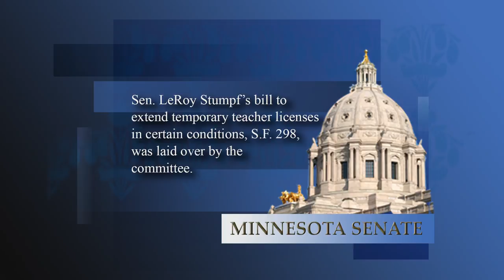Extending Temporary Teaching Licenses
Emotions ran high in the Senate Education Policy Committee meeting Thursday, February 5, as members considered legislation that would allow teachers who cannot pass a basic-skills test to receive extensions on their temporary licenses. LeRoy Stumpf, DFL-Plummer, the objective is to keep effective teachers in the classroom if they cannot pass the state-mandated test.

Kindergarten teacher Kami Van Hal tearfully told of her experience. "This has been a long journey, and I'm embarrassed to admit I've failed these tests 18 times. Eighteen times I've walked away as a failure. I'm not a failure. I choose to hold my head high. I'm a good teacher. My colleagues think I'm a good teacher, my principal thinks I'm a good teacher, I am a good teacher."

Others testified that problem is the test. Cyndy Crist from the Minnesota Association of College for Teacher Education said, "The one problem that's happening is this single test: the mental basics skills test. We believe the problems are that it was set at too high a level to be realistic. Does a high school art teacher need a mid-level college set of math skills?" She asked.

Stumpf said he believes there is room for further reform, but thinks his bill is a good start to addressing the teacher shortage issue. His bill, S. F 298, was laid over for further discussion by the committee.